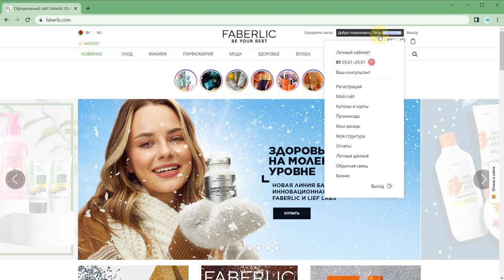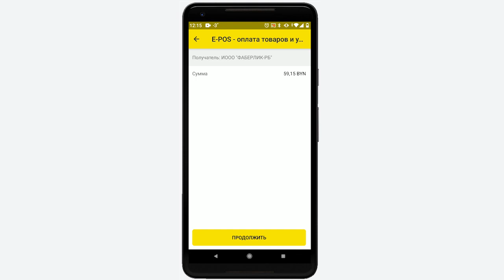Пополнение счета и оплата заказа по QR-коду в Faberlic. Экспресс-платежи.Как оплатить заказ Фаберлик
- Зарабатывай в Интернете с моей командой.

Делюсь своей жизнью на каналах Telegram:
Моя жизнь: